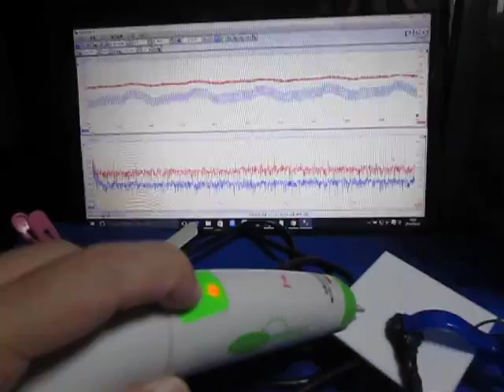超音波プローブの超音波発振制御 Ultrasonic experiment